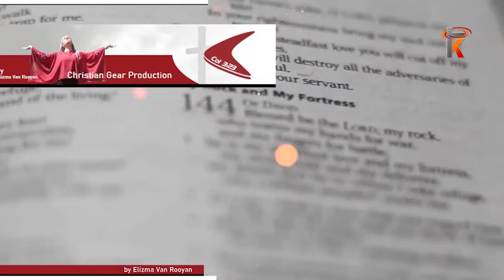09 Maart 2021 Elizma van Rooyen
Gelyktydige uitsending soos gesien op Kruiskyk TV - Elizma van Rooyen elke Dinsdagmiddag om 17:30 en u kan dit saam kyk hier op Kruiskyk se YouTube blad vir u gerief.